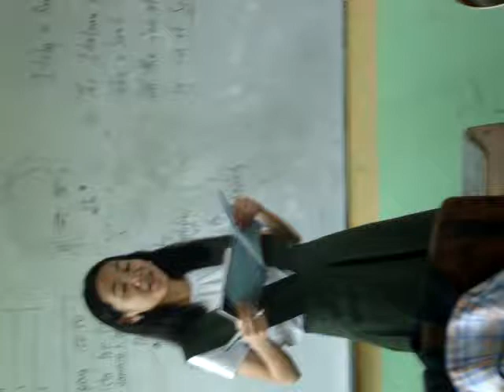wayne is inlove most special kay lenz.MPG